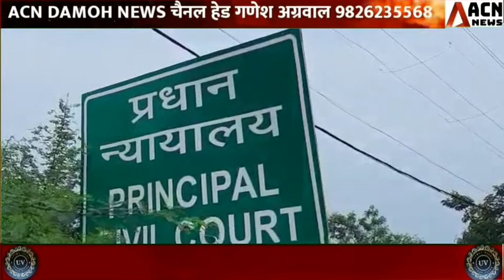जेल से जनपद सदस्य बने इंद्रपाल को नहीं मिली पैरोल!